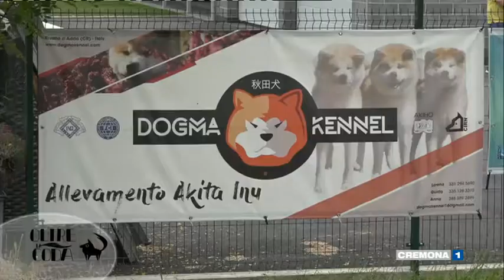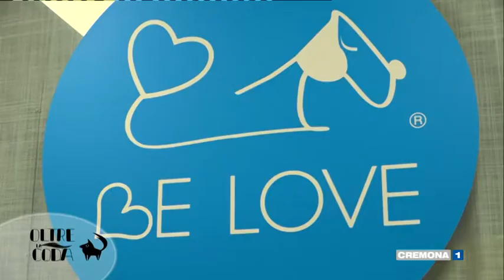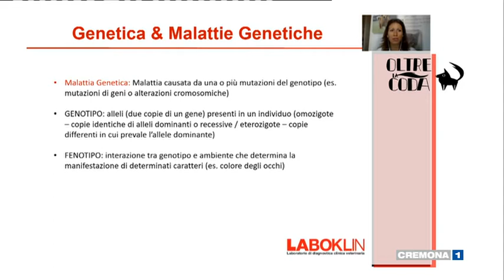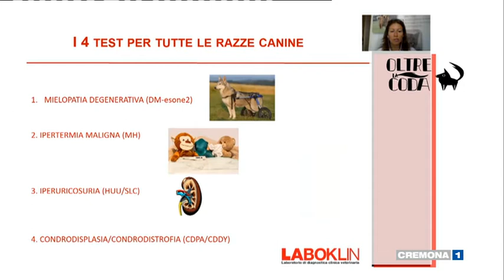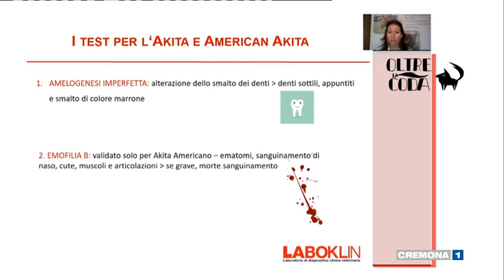OLTRE LA CODA del 22 ottobre 2021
Puntata di venerdì 22 ottobre 2021